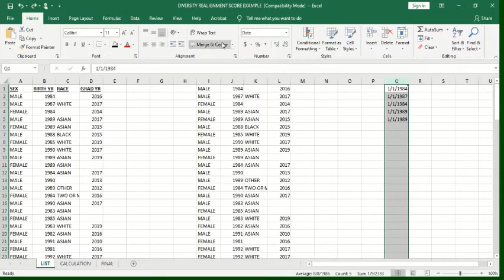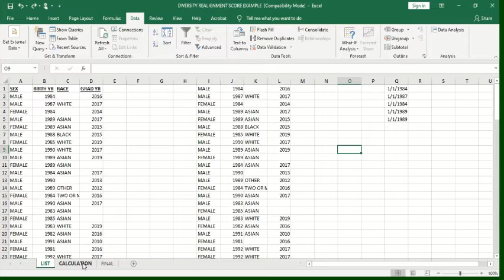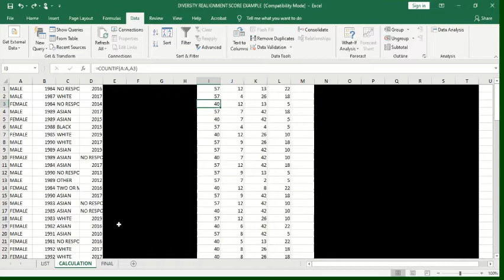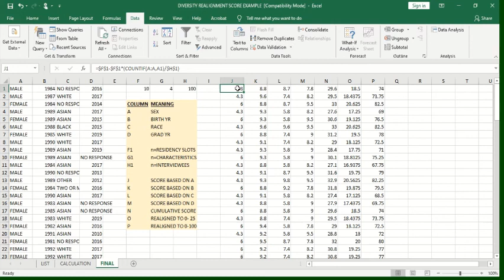KUMAR-GUPTA ENVISAGED DIVERSITY REALIGNMENT SCORE EXPLAINED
How to appropriate diversity among Graduate Medical Education (GME) interviewees according to diversity among Electronic Residency Application Service (ERAS) applicants before calling them for interviews; Correspondingly, how to appropriate diversity among National Resident Matching Program (NRMP) Match according to diversity among GME interviewees before ranking them in THE MATCH

DETAILED EXPLANATION HOW DIVERSITY REALIGNMENT SCORE HAS BEEN ENVISAGED

VIDEO DOES NOT HAVE REAL PERSONS' DATA BUT SIMULATED DATA HAS BEEN CREATED

ni: number of interviewees (input) being evaluated (in our example ni=100)

no: number of residents (output) to be selected finally from among ni (in our example no=10)

nx: number of non-modifiable characteristics' categories (as sex, birth year, race, graduation year in our example, so nx=4)

f1,f2,f3,. ,fa: frequency of individual characteristic in the category (as 57 males in our example, so fa for male (fmale)=57)

py=fa/ni: probability of individual characteristic in the category (in our example py for male (pmale)=0.57)

Sz=[no]-[no*py]: individual's characteristic based individual category's score (in our example Sz for sex if individual is male (Ssex(male))=4.3)

C=S1+S2+S3. +Sz: individual's cumulative score for all categories on 0-[no*nx] scale (in our example's first individual in first row, C=Ssex+Sbirthyear+Srace+Sgraduationyear=29.6 on 0-40 scale)

R25=[25*C]/[no*nx]: individual's cumulative score realigned to 0-25 scale (in our example's first individual in first row, R25=18.5 on 0-25 scale)

R100=[100*C]/[no*nx]: individual's cumulative score realigned to 0-100 scale (in our example's first individual in first row, R100=74 on 0-100 scale)

Thereafter, R25 (or R100) based on non-modifiable characteristics' categories can be added to 0-25 (or 0-100) scaled cumulative scores given by the panel of interviewers to the interviewees per their assessment of interviewees during interviews

Similarly, say 4000 applications can be scored to finalize 100 interviewees following the above-model to decipher R25/R100 scores so as to add to 0-25/0-100 scaled scores given to the applications by the reviewers of applications

Essentially, this way there can be 50:50 weightage to the non-modifiable characteristics of those being judged with modifiable characteristics per the judges so as to attempt sustenance of the diversity in the pool during the various stages of recruitment with R25/R100 scores countering the inadvertent explicit/implicit bias of the judges when they are judging those to be judged on 0-25/0-100 scaled scores during their interviewees’ interviews or their applications’ reviews

Diversity among output may be maintained only as good as diversity among input and hence the correction of diversity to be as good as diversity among general population may not be warranted considering that which general population can be considered as the representative for any process may always be ambiguous at best

Diversity realignment scores (R25/R100) should not be disclosed to the judges judging interviewees/applications to avoid preemptive awareness of R25/R100 scores about interviewees/applications making judges to inadvertently accentuate/attenuate their own 0-25/0-100 scaled scores while allotting them to interviewees/applications

Only time may tell whether R25/R100 scores will just overcome the bias of overabundance favoring the majority based on the diversity among input or whether R25/R100 scores will inadvertently over-correct the bias against under-abundant minority thus completely reversing the diversity among output as compared to the diversity among input especially when those in minority in the input may anyway be getting preferred by judges who may not be blinded to interviewees’/applications’ diverse characteristics